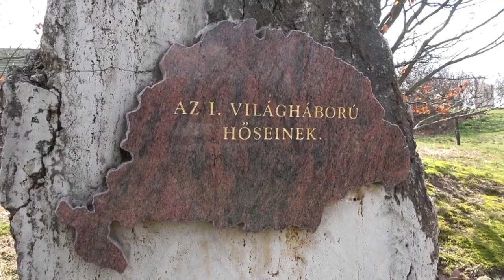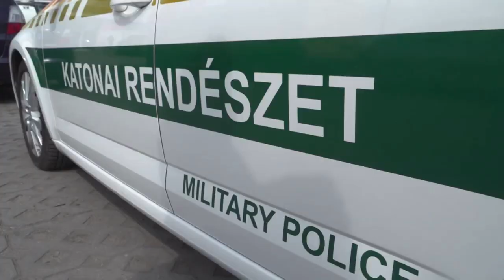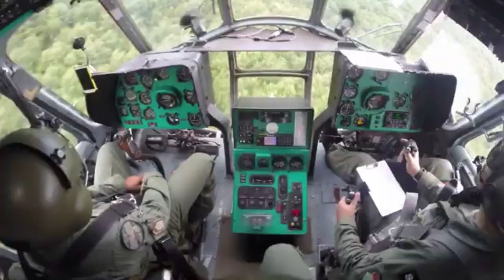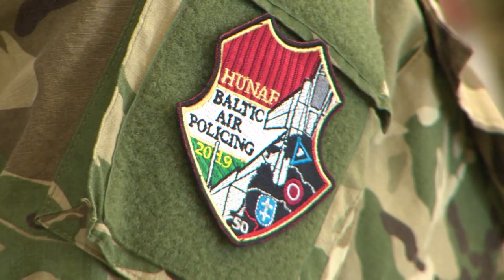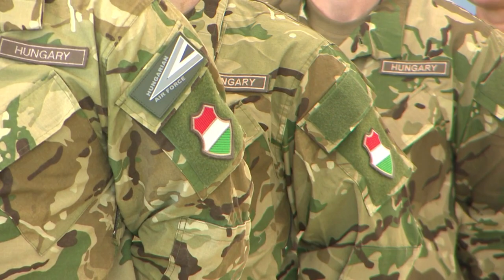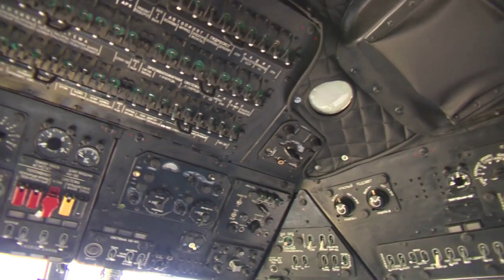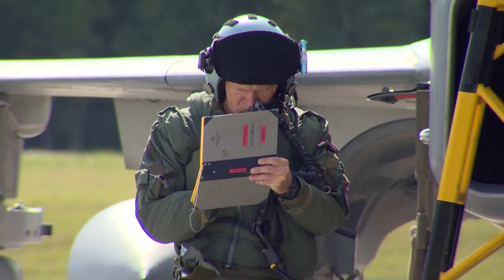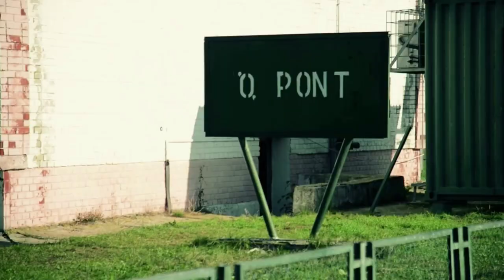THE HUNGARIAN ARMED FORCES | 2020 - Two Steps From Hell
Video Created By: EmergencyVideos HU